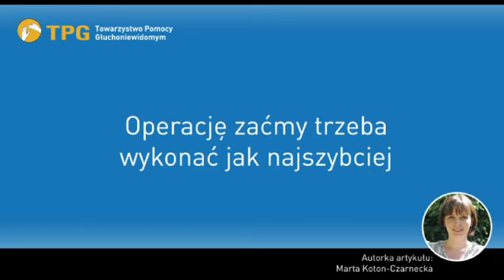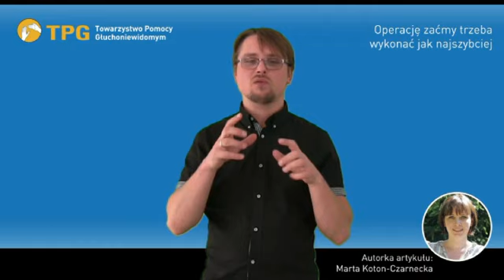DiS 2/3 2017 Operację zaćmy trzeba wykonać jak najszybciej